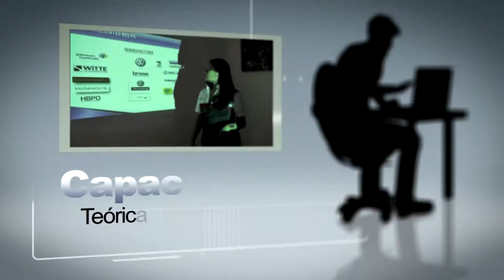video corporativo Relys